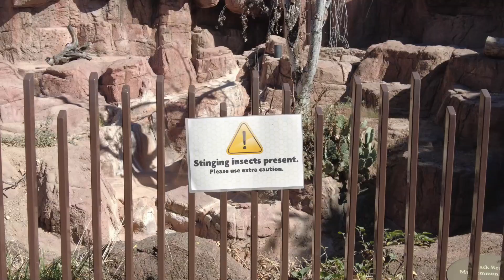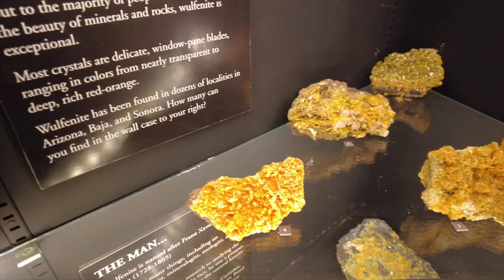A Visit to the Arizona-Sonora Desert Museum V2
In November 2021 we did a road trip to Tucson and visited the Arizona-Sonoran Desert Museum. This is edit version 2.